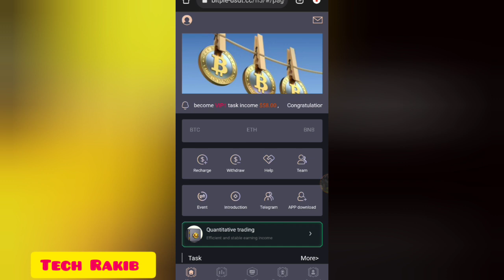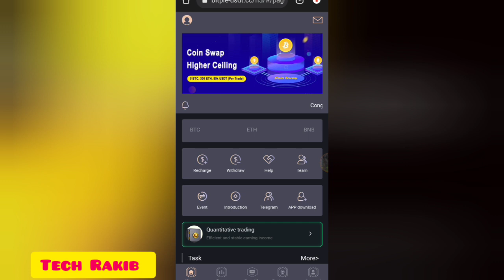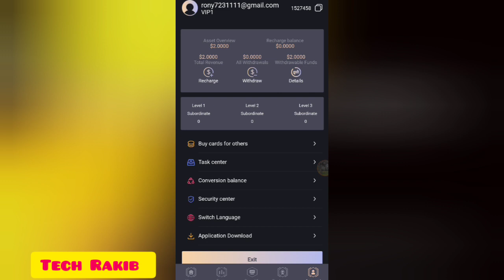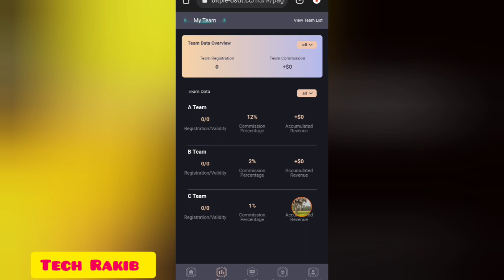Latest usdt mining site 2024 | Daily earn $6.50 usdt | New mining site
Welcome to Bitpie-USDT platform

The higher the level, the greater the profit! The more friends you have, the more rewards you have!

1. Recharge at least 7$ to unlock VIP1

2. Deposits and withdrawals only support the TRC-20 network

3. The coin withdrawal task is updated once a day

4. Withdrawal fee 0

5. Platform is fair, impartial, open and honest.

Bitpie-USDT:

Bitpie-Usdt1: 7 USDT, daily income: 2 USDT.

Bitpie-Usdt2: 57 USDT, daily income: 17 USDT.

Bitpie-Usdt3: 257 USDT, daily income: 77 USDT.

Bitpie-Usdt4: 757 USDT, daily income: 227 USDT.

Bitpie-Usdt5: 1257 USDT, daily income: 377 USDT.

Bitpie-Usdt6: 3257USDT, daily income: 1017USDT.

Bitpie-Usdt7: 5257 USDT, daily income: 1657 USDT.

Bitpie-Usdt8: 9257 USDT, daily income: 3077 USDT.

Bitpie-Usdt9: 12257 USDT, daily income: 4157 USDT.

Bitpie-Usdt10: 22257 USDT, daily income: 7957 USDT.

【Team Reward】Use the invitation code you shared to register:

Level 1 12%: The team recharges 100 USDT and gets a reward of 12 USDT

Level 2 2%: The team recharges 100 USDT and gets a reward of 2 USDT

Level 3 1%: The team recharges 100 USDT and gets a reward of 1 USDT

【24-hour bonus for team recharge】

The team deposits 277 USDT within 24 hours and  rewarded with 7 USDT

The team deposits 577 USDT within 24 hours and rewarded with 17 USDT

The team recharges 2177USDT within 24 hours and  rewarded with 37USDT

The team deposits 5177USDT within 24 hours and  rewarded with 177USDT

The team recharges 10777USDT within 24 hours and  rewarded with 377USDT

The team recharged 51777USDT within 24 hours and rewarded with 2377USDT.

The team recharged 100777USDT within 24 hours and rewarded with 5177USDT.

【How to get free commission】

dollar wallet

USDT mining

trx mine

dollar website